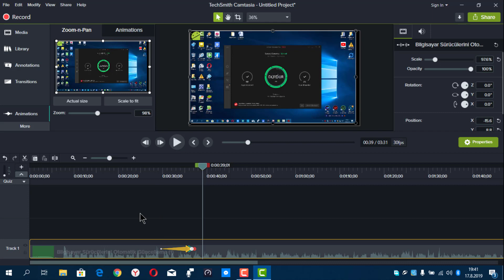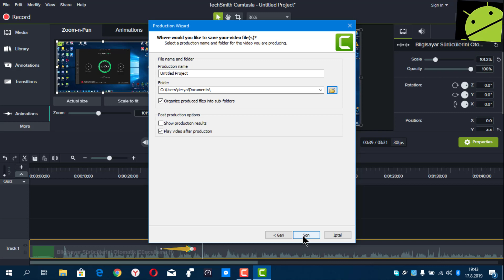Camtasia Studio 9 Dersleri #9 Video Çıktısı Alma Render Yapma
Turknet Davet Kodu:
HQO16JD62UMV Camtasia Studio 9 Dersleri #9 Video Çıktısı Alma Render Yapma